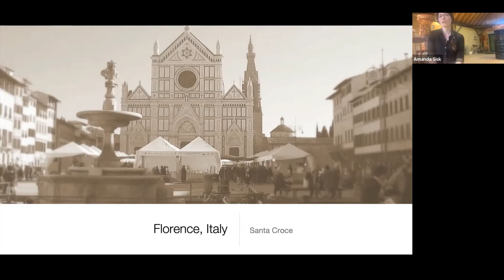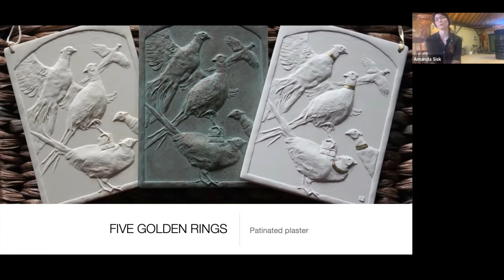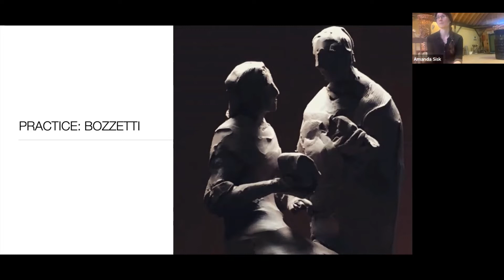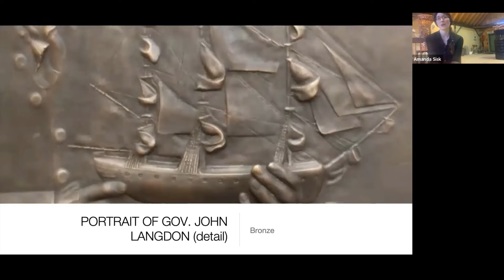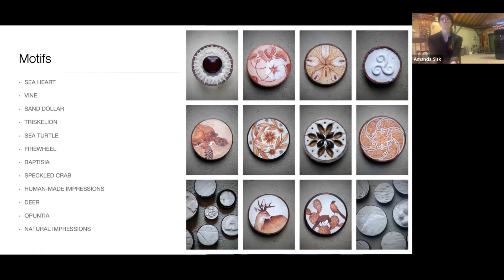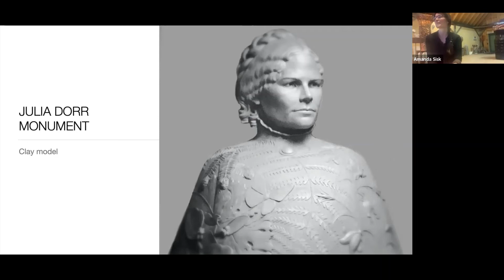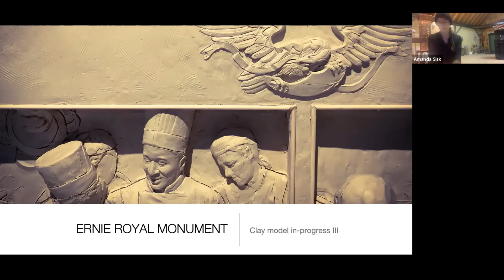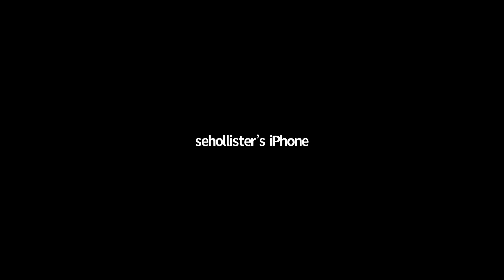Amanda Sisk Artist Talk 4.22.21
The Carving Studio & Sculpture Center presents an artist talk with Amanda Sisk, April 22, 2021.